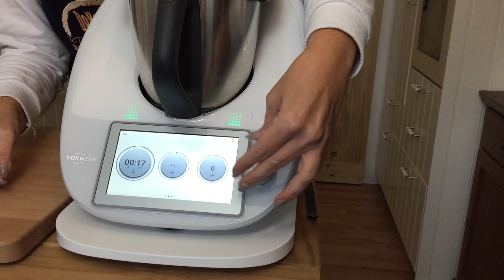Gurken-Dill Relish / zauberhafte (säuerliche) Alternative zum Chutney / Thermomix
Liebt ihr Soßen, Dips, Cremes, Chutney und co genauso wie ich?

Dann solltet ihr unbedingt auch mal ein Relish versuchen.
Diese herrlich säuerliche Alternative ist auf jeden Fall einen Versuch wert.

Du kannst sie zu Fleisch, Fisch oder einfach nur zum Brot essen.

Wir verwenden Sie zu Hause auch gern als Würzmittel weiter.
Demnächst zeige ich dir, wie du eine bekannte Burgersoße damit nachmachen kannst.
Dafür solltest du aber unbedingt diese wertvolle Grundlage im Haus haben.

Dieses Relish ist von Hause aus vegetarisch bzw. vegan!

📓 REZEPT:

3 Stängel Dill
1 kleine Zwiebel
250 gr. Salatgurke
1 Messerspitze Kurkma
5 gr. Senfkörner
1,5 TL Salz
75 gr. Apfelessig
10 gr. Speisestärke
50 gr. Zucker

Dieses Rezept kann im
TM 21, TM31, TM5 und TM6
oder natürlich auch ganz ohne Thermomix
nachgemacht werden.

Nichts desto trotz gebe ich den Hinweis: Dieses Video enthält unbezahlte Werbung durch Markennennung/-erkennung).

danach drückedie ↑ Glocke 🔔.
Wenn dir das Video gefällt, vergiss nicht, einen schönen Kommentar oder ein LIKE 👍🏻 zu hinterlassen und es mit deinen Freunden zu teilen. Vielen Dank❤️

📍 MEINE EMPFEHLUNGEN:

🔪 Hochwertige Messer
🫒 Sehr gutes & günstiges Olivenöl

✔️ Amazon Fresh

Meine Technik:
🎥 1. Kamera

📩 Bist du an einer Zusammenarbeit oder Kollaboration interessiert? Dann schreibe mir gerne eine E-Mail an dekole[at]web.de

Liebe Grüße
eure Daniela Krüger aus Guxhagen
(Schwalm-Eder-Kreis bei Kassel)